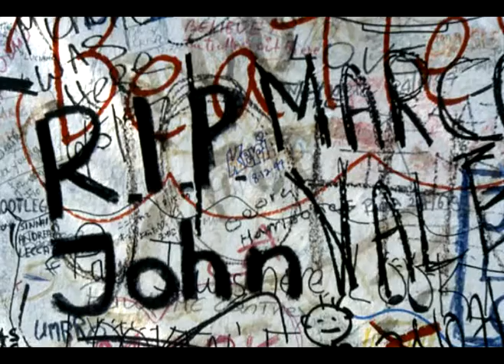frozen in time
Frozen in time by photographs